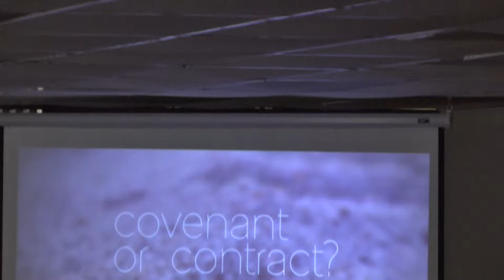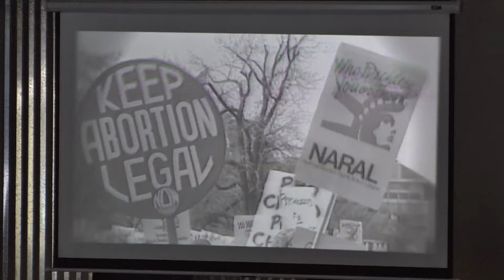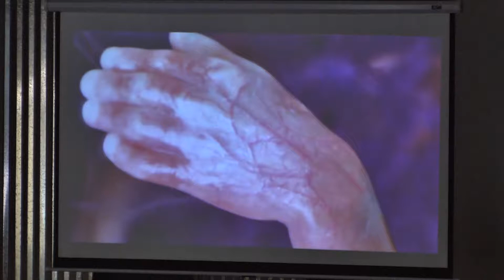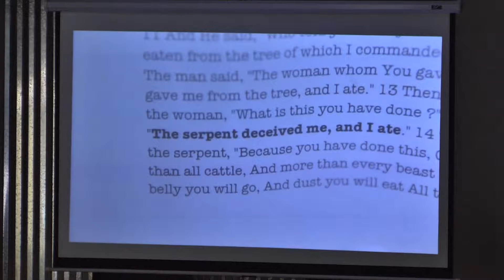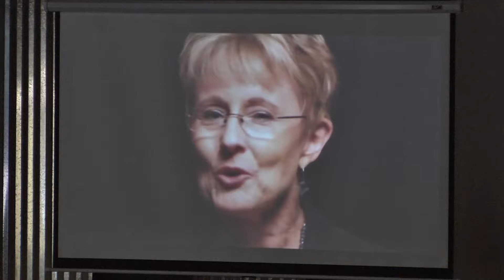Covenant or Contract?